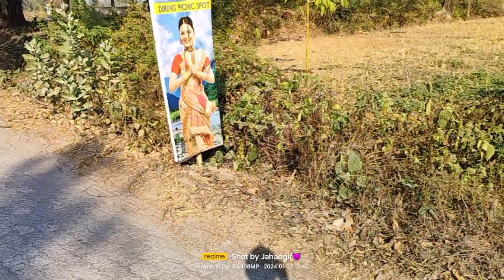INDIA -VS- BHUTAN BORDER// KIYA HAI EHAPE ? FULL VIDEO DEKHO !! Hill Area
INDIA VS BHUTAN BORDER

vloger and traveling is the most clearness of our life